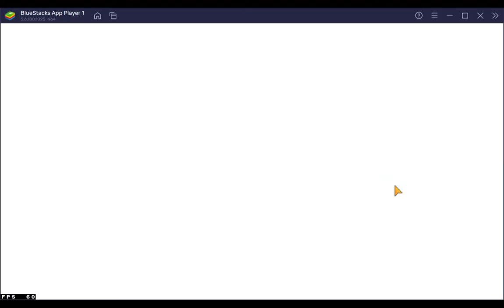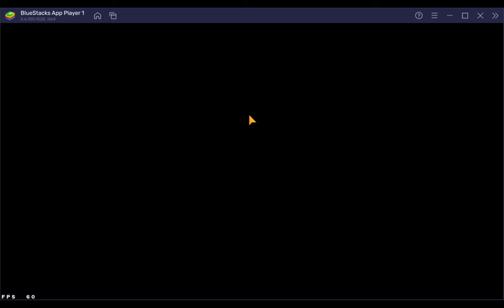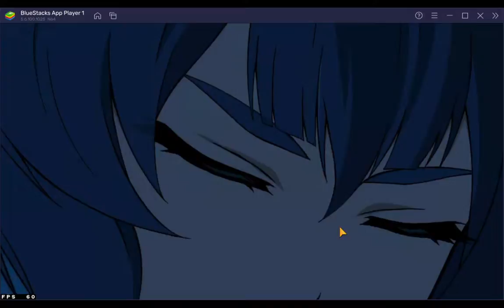Guild Wars: Episode 71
I get to show off the new ml kawazu ee here so hopefully you guys get to see  the effect it has on him